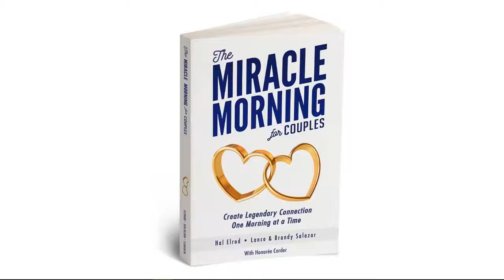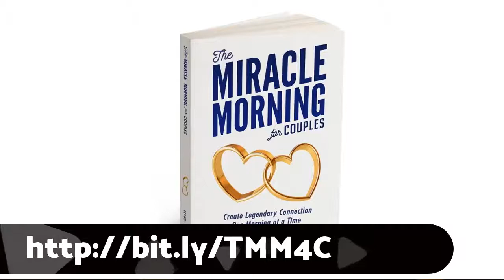S3:E2 The Story Behind Miracle Morning for Couples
On this episode of The Super Boomer Lifestyle Show Caren talks with Hal Elrod and Lance & Brandy Salazar about “The Story Behind The Miracle Morning for Couples.”

They cover the following topics:

The Miracle Morning: The SAVERS method. See more information about this in Caren’s interview with Hal Elrod and Honoree Corder

Three questions to ask yourself: What would an amazing marriage look like for us? What steps do we have to take to make this vision a reality and finally, what steps are we committed to make?
The T.E.A.M. Method: Touch, Education, Appreciation and Meeting

Hal Elrod is the author of The Miracle Morning, one of the highest rated books in the world. Translated into 27 languages, it is practiced daily by over 500,000 people and in more than 70 countries. He’s also the executive producer of The Miracle Morning Movie, a documentary that shows you the morning rituals of some of the world’s most successful people in the world.

Lance and Brandy Salazar are on a mission to help couples reconnect with each other and stay deeply in love while raising their daughters. They created Legendary Couples with Kids because they know firsthand how challenging it is to keep your marriage a priority while juggling careers and being parents. They now know that it is possible to be more in love than ever before.